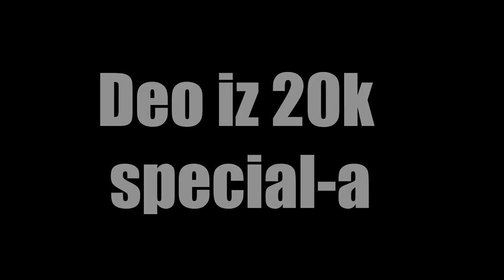DoubleAiM vs Stefan - Deo iz 20k special - Asus majice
20k special ce biti posle GamesCona, nema sanse da ga izeditujem na vreme :(